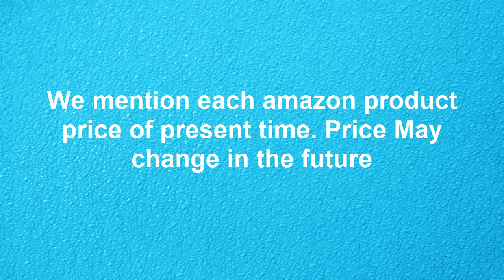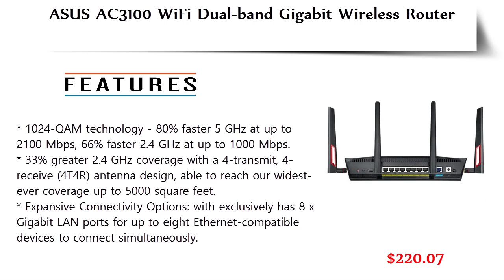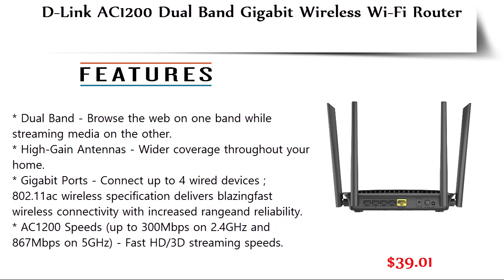Top 5 Best Wireless Routers 2018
5. Linksys EA6350 Wi-Fi Wireless Dual-Band+ Router with Gigabit & USB Ports

4. ASUS AC3100 WiFi Dual-band Gigabit Wireless Router

3. Linksys Max-Stream AC2200 MU-MIMO Tri-band Wireless Router

2. Google Wifi system (single Wifi point) - Router replacement for whole home coverage

1. D-Link AC1200 Dual Band Gigabit Wireless Wi-Fi Router